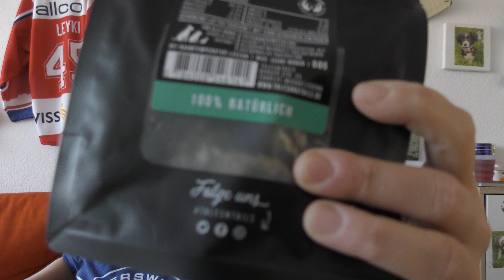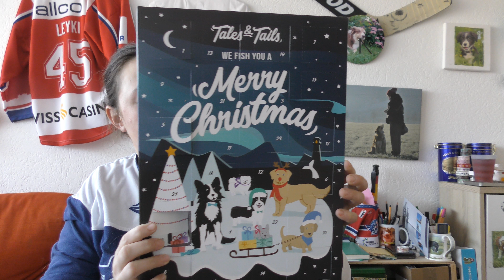Vlog fast Woche #1, Gassi Tasche, Einkauf, Unboxing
hier kommt mein erster Fast Wochen Vlog. wen ihr ideen habt das ich ihn besser machen kann dann schreibt es in den Kommentaren.  hab nachsicht mit mir den es ist mein erster Vlog der mehr als nur ein als ein Tag. ich erzähle hier warum zurzeit nicht häufig videos kommen. leider hab ich vergessen über den Futter Beutel zu reden aber beim Nächsten Video zeige ich es euch oder erzähle es euch.

 Habt ihr wünsche? Immer her damit. Freue mich wen ihr wünsche habt.
Die Sachen wo ich im Video sage entspricht nur meine Meinung.
Folgt uns doch auch auf Facebook oder Instagram. Mir würden uns freuen.

Kamera: Nikon D3300
Kamera 2: Nikon one J2
Camcorner: Panasonic HC-VXF999
Schittprogramm: Magix Video Deluxe pro